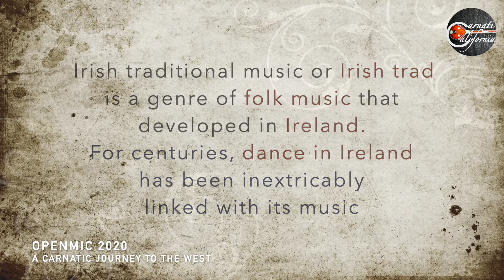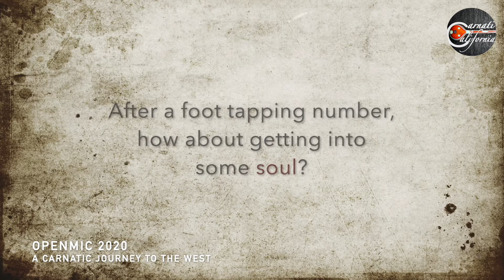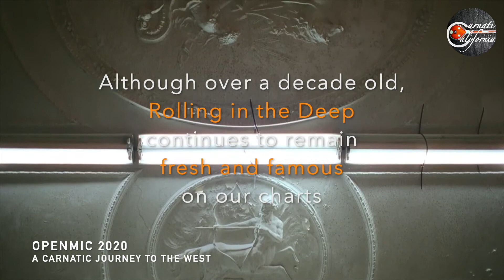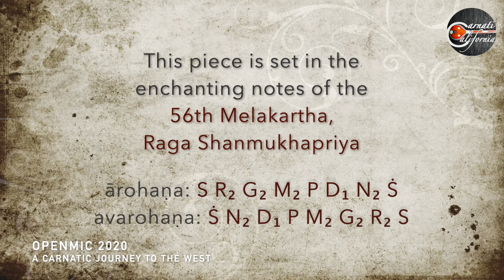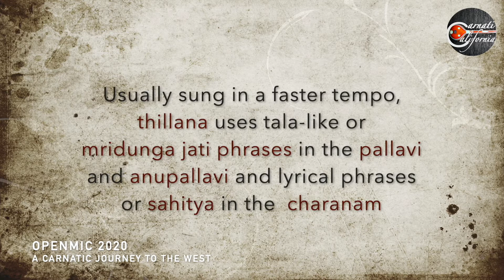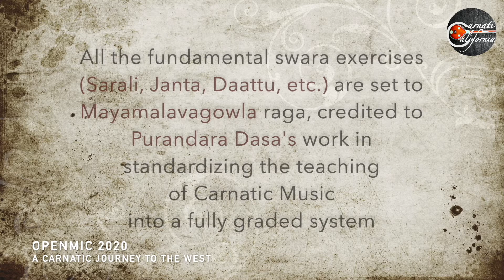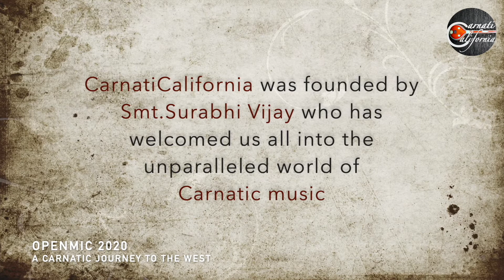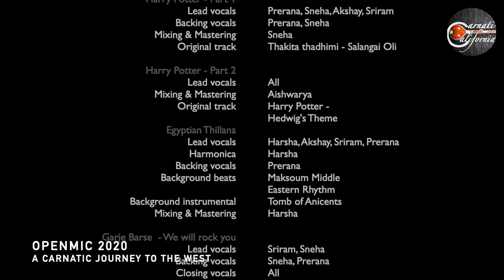Around the World in Carnatic Tunes | Carnatic Journeys to the West | Part 17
Music transcends all borders and boundaries. While a pandemic has us cocooned in our homes, music can free us to travel the world through myriad tunes and melodies from different corners. Sit back and relax with a cup of filter coffee because we’ve bought you free tickets to travel the world with our little creative adventure. We dance with foot-tapping Irish folk, break out an a-cappella piece with a pop star, play Quidditch with famous wizards, move to some Egyptian groove and finally make it back home, with the journey all along piloted by ragas that take us to the west and back.

COMPOSITIONS PERFORMED :
1.   Carnatic :  Shakthi Sahitha Ganapathim
 Ragam : Shankarabharanam
 Composer : Muthuswami Dikshithar
 Western : The Corrs - Joy of Life
 Genre : Classical, Folk-rock
 Sung by : Aishwarya, Akshay, Harsha, Prerana, Sriram, Sneha

  2.   Carnatic :  Swaras inspired by Varnam - Aanma Gnanam by N.S.Chidambaram
 Ragam : Shuddha Dhanyasi
 Western : Adele - Rolling in the Deep
 Genre : Classical, Pop

  3.   Carnatic/Indian film song : Thakita thadhimi - Salangai Oli
 Ragam : Shanmukhapriya
 Western : Harry Potter - Hedwig’s Theme music in swaras
 Genre : Classical
 Sung by : Akshay, Prerana, Sneha, Sriram

  4.   Carnatic/Western :   Harry Potter - Hedwig’s Theme music in swaras
 Ragam : Shanmukhapriya
 Genre : Classical

  5.   Carnatic : Thillana
 Ragam : Mayamalava gowlai
 Western/Egyptian : Maksoum Middle Eastern Rhythm, Tomb of Ancients
 Genre : Classical
 Sung by : Akshay, Harsha, Prerana, Sriram

  6.   Hindustani : Garje Barse - Ayesha Omer, Fariha Pervez, Zara Madani (Coke studio)
 Ragam : Miyan Ki Malhar
 Western : Queen - We will rock you
 Genre : Classical, Rock

Curated and directed by : Surabhi Vijay

CARNATIC JOURNEYS TO THE WEST - While our wings are cut off under the Covid-induced lockdown, we send our music traveling across the globe, to the West and back. Take the journey with us!

OPEN MIC 2020
There are always flowers for those who want to see them, said Henry Matisse. That perfectly sums up the 2020 version of our annual gala, the Open Mic. Open Mic 2020 is especially special for us, marking the half-decade score of CarnatiCalifornia. Theme : Carnatic Journeys to the West.

Want to sing? It's never too late. Don't hesitate. Fill out this form and help is coming your way: